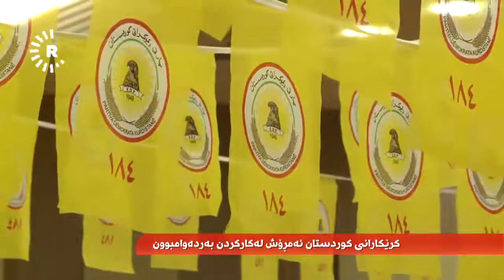کرێکارانی کوردستان لە رۆژی جیهانی کرێکاران باسی ژیانی خۆیان دەکەن